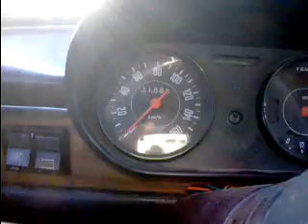Fiat 127 mk1 acceleration - with Abarth tuning (a little up hill)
My old 127 with an abarth kit. Developing approx 70 hp. 965cc 34/34 DMTR weber carb. A112 abarth cam, with higher lift, and other goodies.